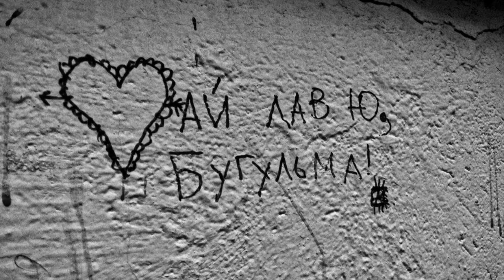Guru InK - Heaven And Hell (audio diarrhea №6)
Here, I'll post impressions of the day I lived. Impressions expressed by me through the sounds. I spend about half an hour on each daily track. Everything is very fresh and well-remembered. Enjoy! P.S. My english isn't perfect. I hope you can understand those simple ideas that i write. P.P.S. Русская версия блога